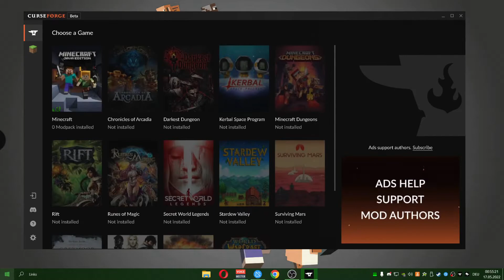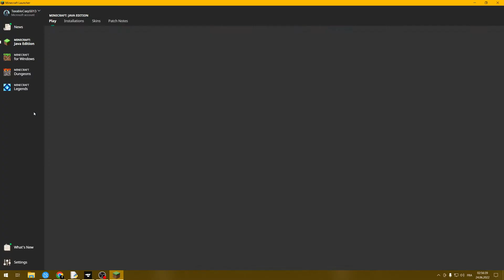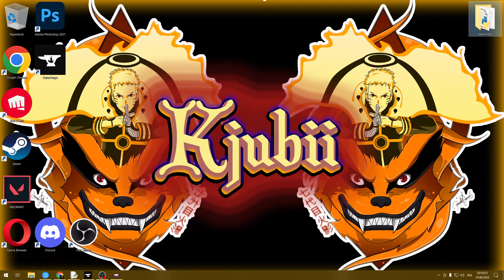How To Download & Install Equivalent Skies for Minecraft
If you want to know how to download and install Equivalent Skies modpack in Minecraft Kjubii will show you, this is the video for you! We show you exactly how you can get the Equivalent Skies modpack, so you can start enjoying all that Equivalent Skies modpack has to offer. So let's go ahead learn exactly how to install the Equivalent Skies modpack in Minecraft!

This Launcher contains all sorts of Modpacks and mods you can find Tutorials for most of them on the Kjubii channel

The Kjubii channel features primarily videos on how to install Minecraft mods, Modpacks, Resourcepacks and more

How to run Minecraft modpacks?

How To Download & Install Equivalent Skies modpack for Minecraft